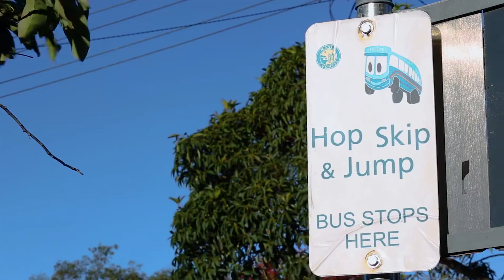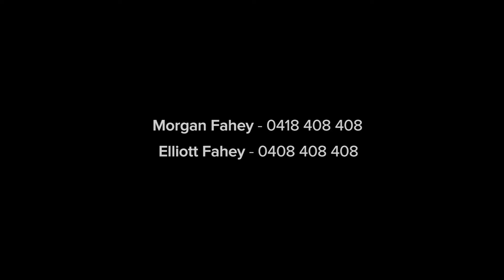Balgowlah, 152A Condamine Street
152A Condamine Street Balgowlah NSW

Marketed by:
(M) McGrath Manly (CO)
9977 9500